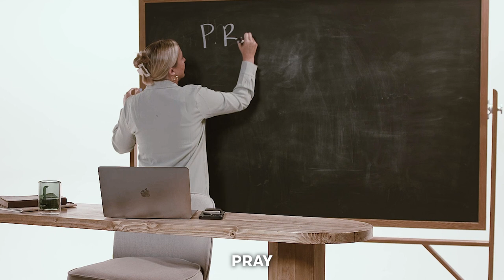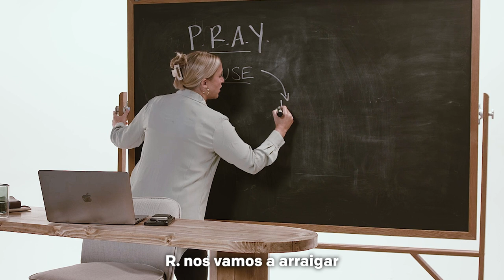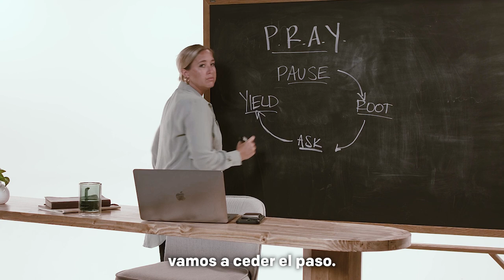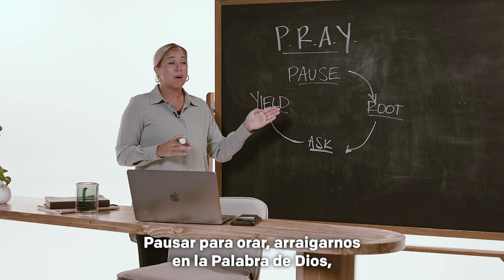Citizens Study: Week 3 - Video 2 (SP)